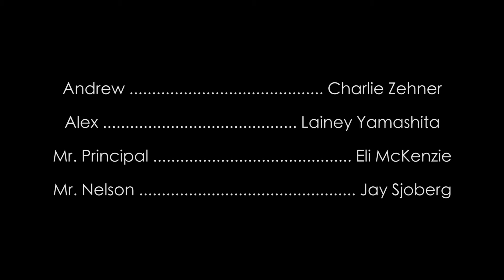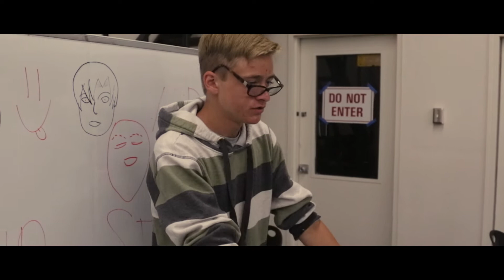Mr President Movie